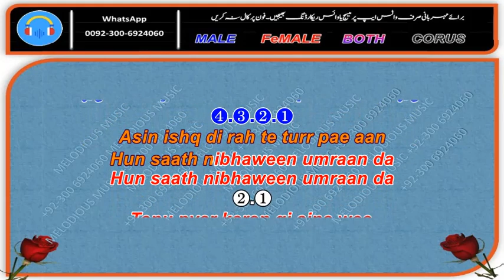Asin Ishq Di Rah Te Turr Paye Aan Sample KARAOKE With Lyrics Noor Jahan 04.40